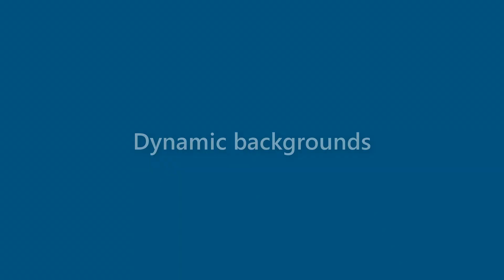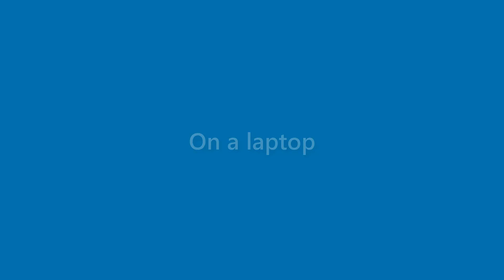Sammy Vargas - appearance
Name Look - Sammy Vargas - appearance. In this video we present "Sammy Vargas" name look and feel in various scenarios.
This video will cover:
How does "Sammy Vargas" look as a personal letterhead?
How does "Sammy Vargas" look on a business card?
How does "Sammy Vargas" look on a computer/laptop screen?
How does "Sammy Vargas" look with different background colors?
How does "Sammy Vargas" look with various fonts?